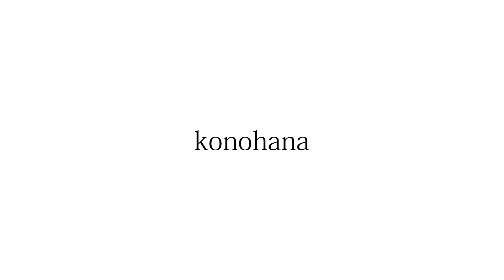日々のきもの：綿麻の着物と木綿の半巾帯 腰回りをカバーできる「レイヤー結び」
今日はこれからの季節に涼しく着られる綿麻の着物と
木綿の半巾帯をあわせてみました。
帯結びは腰回りをカバーできる「レイヤー結び」です。

‹イベント›ーーーーーーー
名古屋JRタカシマヤ
5/11(水)〜5/17(火)

大阪　マルゼンボタンギャラリー
6/17(金)〜19(日)

‹店舗情報›
OPEN  水〜土曜日 13:00〜17:00(日、月、火曜日 店休み)